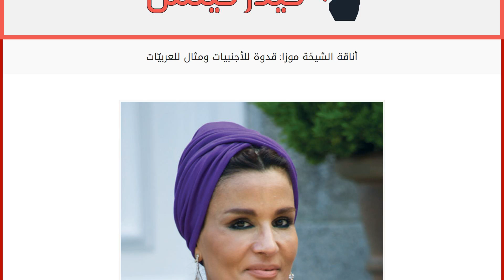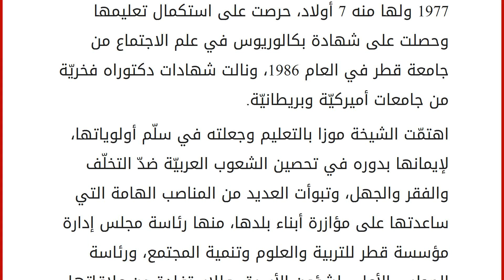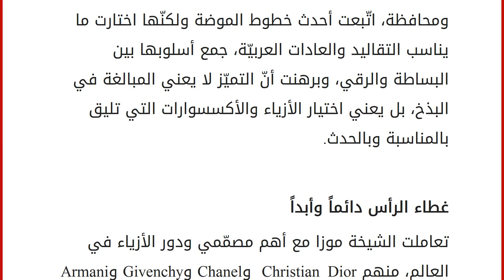أناقة الشيخة موزا: قدوة للأجنبيات ومثال للعربيّات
إقراألمقال كاملا :
تعدّ الشيخة موزا بنت ناصر المسند من أكثر النساء أناقة في زمننا الحالي، ولا نبالغ إذا قلنا إنّها من السيدات اللواتي سيذكرهنّ العالم دائماً بذوقهنّ العالي في اختيار إطلالاتهن، فزوجة أمير قطر السابق الشيخ حمد بن خليفة آل ثاني، و والدة الأمير الحالي الشيخ تميم تعرف جيداً كيف تهتم بمظهرها الخارجي وتبرز جمالها العربي الأصيل، فما هي أسرار أناقة الشيخة العربيّة، وكيف تحوّلت خلال سنوات قليلة نسبيّاً إلى مثال تحتذي به الأجنبيات والعربيّات في الأزياء والجمال؟ مَن هي سيّدة قطر؟
هي ابنة أسرة قطريّة عريقة، تزوّجت الشيخ حمد في العام 1977 ولها منه 7 أولاد، حرصت على استكمال تعليمها وحصلت على شهادة بكالوريوس في علم الاجتماع من جامعة قطر في العام 1986، ونالت شهادات دكتوراه فخريّة من جامعات أميركيّة وبريطانيّة.
اهتمّت الشيخة موزا بالتعليم وجعلته في سلّم أولوياتها، لإيمانها بدوره في تحصين الشعوب العربيّة ضدّ ا